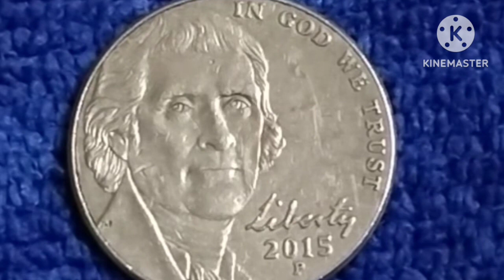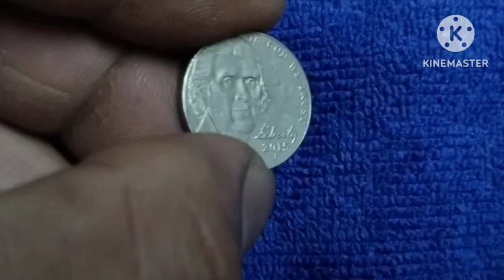error coin เหรียญที่ผลิตผิดพลาดจะมีมูลค่าสูง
@รีวิวเหรียญต่างประเทศที่เกิดข้อผิดพลาดจากการผลิต